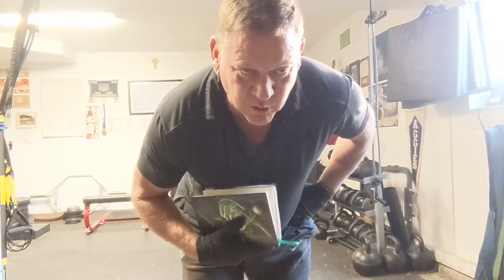Day 6 | Every Swing of the 10,000 Swing Challenge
This month we are running a special on the site. Use code NEWYEAR to get 3 months for $29.